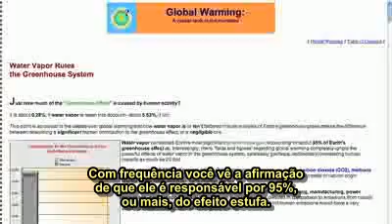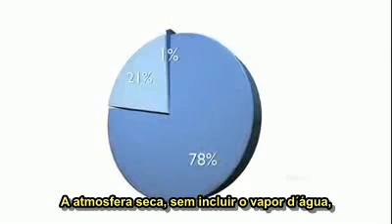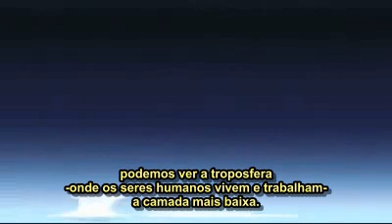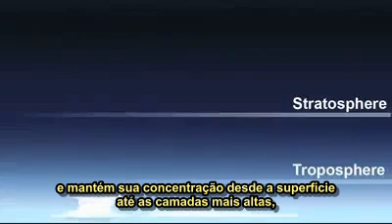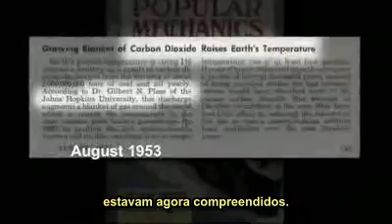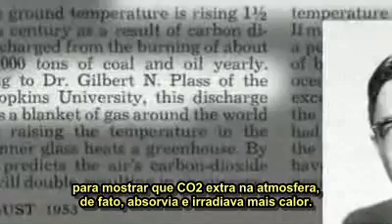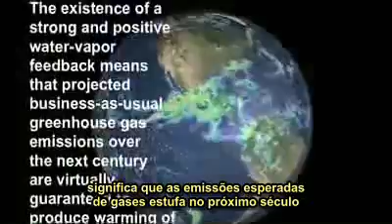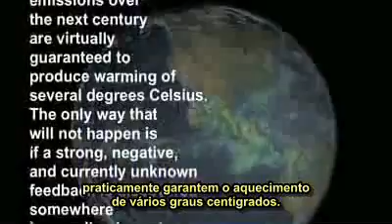O Vapor D´Água - Lorotas dos Negadores do Aquecimento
Muitos negadores tentam descartar a importância do CO2 alegando que o vapor d´água é o principal gás estufa.

Da série "Climate Denial Crock of the Week", de Peter Sinclair. Aqui com legendas em português. Não sou da área, mas sou um leitor aficcionado da literatura científica nesse assunto. Se alguém quiser referências das afirmações dos vídeos, por favor me contacte.